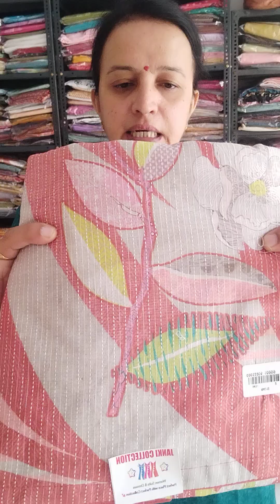🌹VIP Look वाले सूट प्रीमियम क्वालिटी # सबसे कम रेट की गारंटी के साथ 💞 Order fast ☎️9350640014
Order No.9350640014

No Return / No Exchange on the basis of likes and dislikes.

Plz make a short opening video of Parcel for any issue.